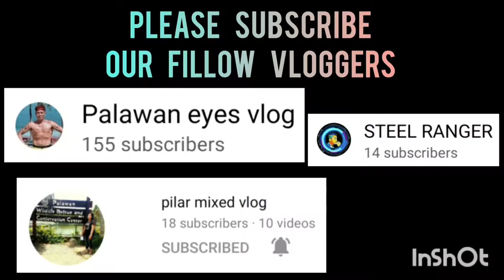GOT-CHAA VS HIJOS | OPEN DIVISION BAGONG PAG-ASA BASKETBALL LEAGUE VLOG 229